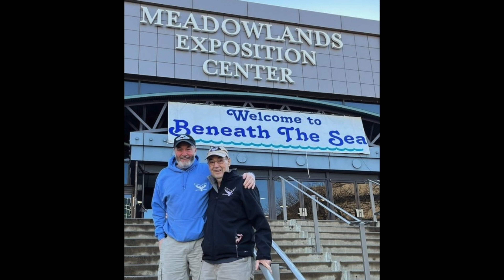GOTHAM WHALE & BENEATH THE SEA EXPO. WEEKEND MAR. 22-24, 2024 - Meadowlands Expo Center - New Jersey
**45th ANNUAL BENEATH THE SEA EXPO. WEEKEND
MARCH 22 & 23 & 24, 2024
at: MEADOWLANDS EXPOSITION CENTER - Secaucus, New Jersey
TICKETS - BENEATH THE SEA Website - Non Profit -
**RETURN EXHIBITOR - GOTHAM WHALE Non Profit (NYC) -
UPDATED EXHIBITOR BOOTH - Number 113
**This Video Promotion AD Marketing Support -
Produced by - SCOT ALBERTSON & PROJECT 142
**Recorded & Mixed at: PPI RECORDING (NYC)
**VISIT "DEDICATION AROUND THE NATION" Weekly Video Series -
GUEST INTERVIEW with GOTHAM WHALE EXECUTIVE DIRECTOR -
And "DEDICATION AROUND THE NATION" Weekly Video Series -